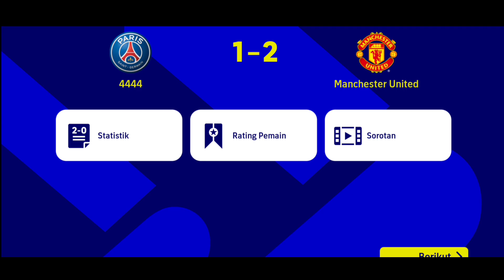ELLIOTT DERBY TERNYATA GG! REVIEW ELLIOTT eFootball 2023 Mobile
Oke guys itu tadi review Harvey elliott efootball 2023 mobile dari saya, bagaimana menurut kalian apakah review elliott efootball 2023 mobile kali ini Gg? Kalo menurut saya h elliott efootball 2023 mobile ini Gg banget sih, apalagi ini versi harvey elliott derby efootball 2023 mobile